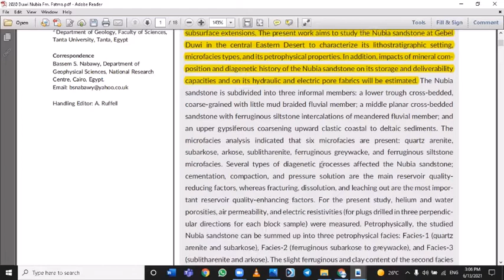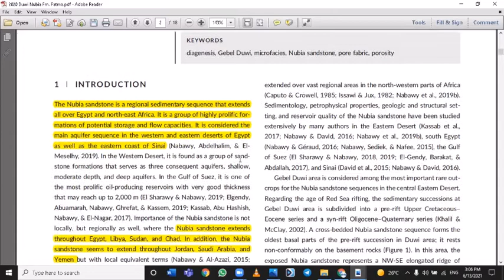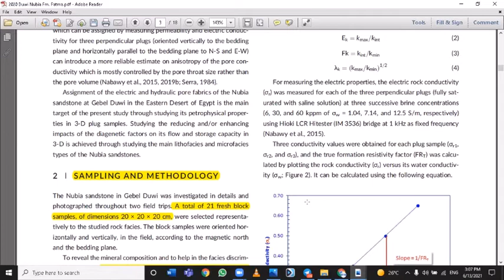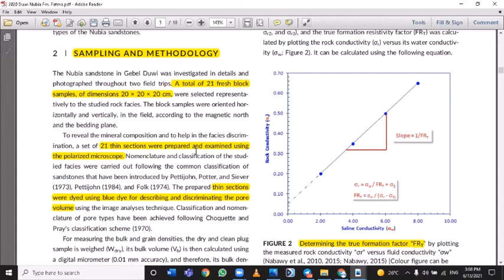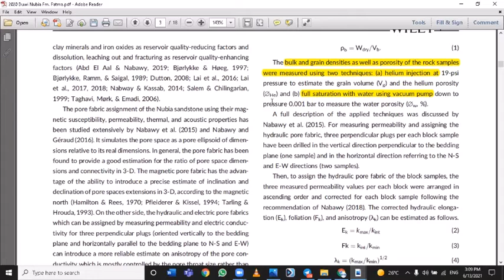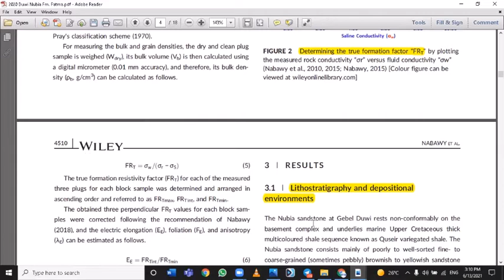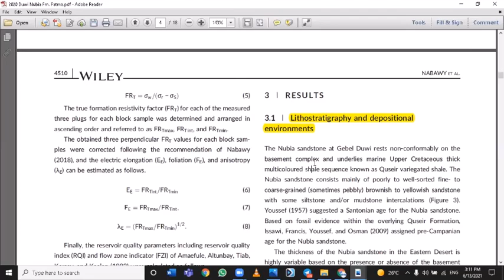ملخص بحث علمي عن تاثير السحنات الصخرية الدقيقة على جودة خزان الحجر الرملي النوبي.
• يوضح الفيديو تاثير السحنات الصخرية الدقيقة على جودة خزان الحجر الرملي النوبي في جبل الضوي وسط الصحراء الشرقية بمصر. الفيديو جزء من محاضرة يمكنك مشاهدتها على هذا الرابط